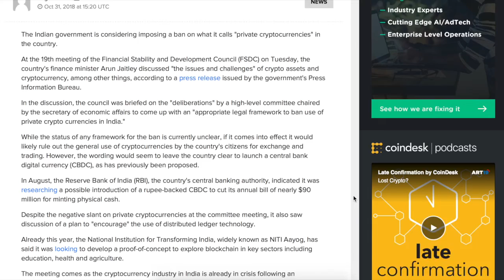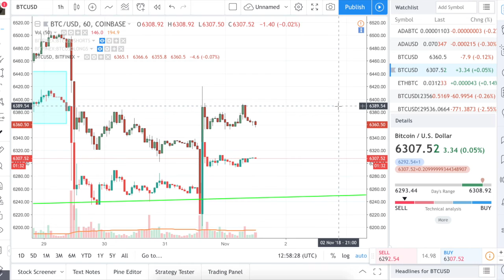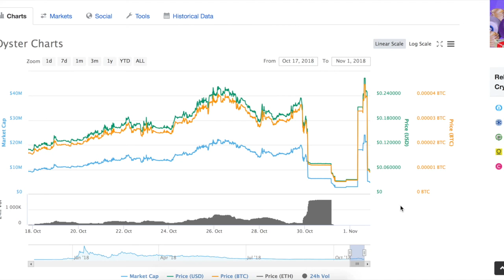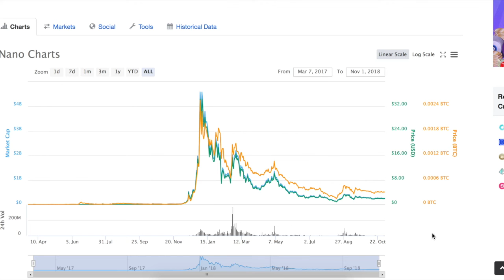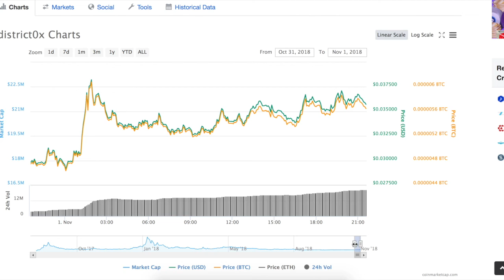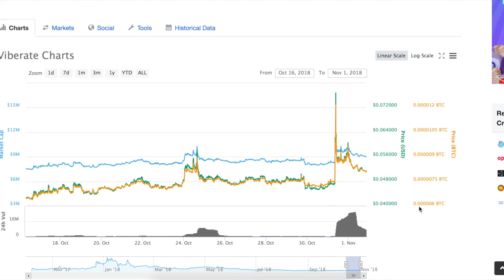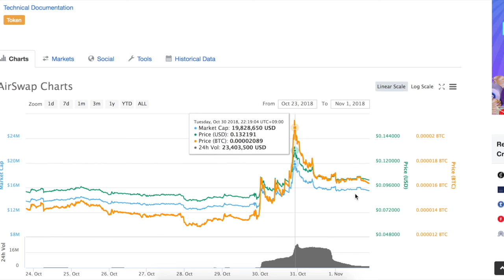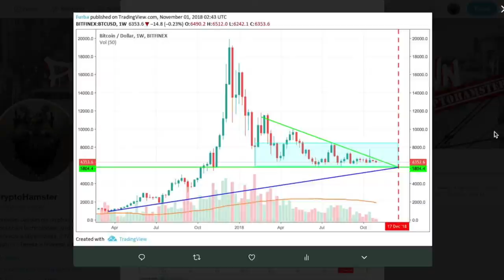Нестабильный биткойн – паника или FOMO. Но сейчас время трейдов по альтам – 50%+.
Огромное количество альткойнов показывают бычьи сигналы. Поэтому вместо того, чтобы паниковать, если биткойн валится вниз и заходить в позицию и скупать что-то на пике роста, охладите голову и будьте терпеливы, диверсифицируйте портфель, используйте стопы и обращайте внимание на более надежные сделки. И, конечно, ВСЕГДА держите немного фиата на случай, если будет нужно докупиться.